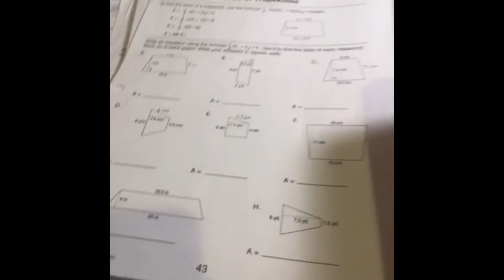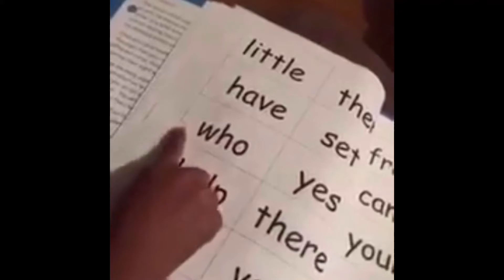premium vines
just some very high quality vines, including some of my own